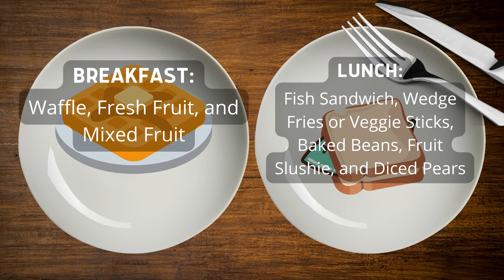05/10/2022 KVIKS News Bulletin